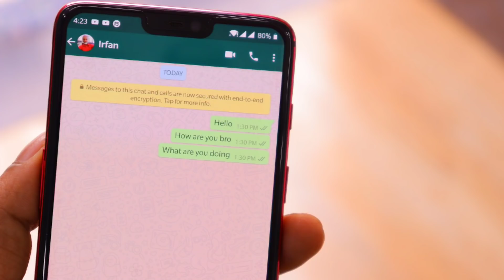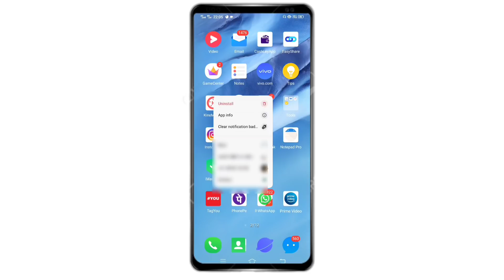क्या होगा | WhatsApp Not Working | WhatsApp Server Down Problem | Facebook Server Down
क्या होगा | WhatsApp Not Working | WhatsApp Server Down | Facebook Server Down

Cover Topic:-

Whatsapp Down
Whatsapp not working problem
Whatsapp server problem
Whatsapp server Down today
Whatsapp server issues
Whatsapp problem